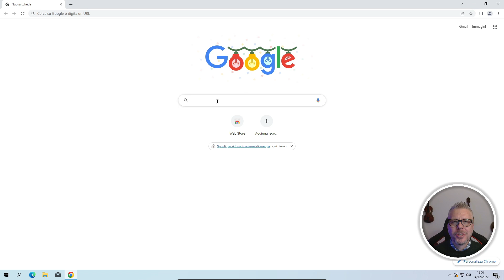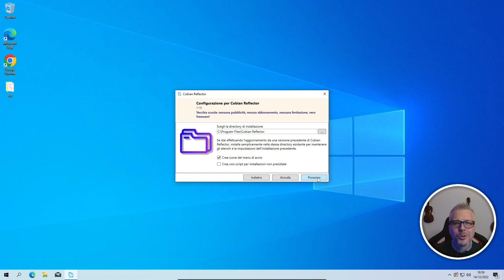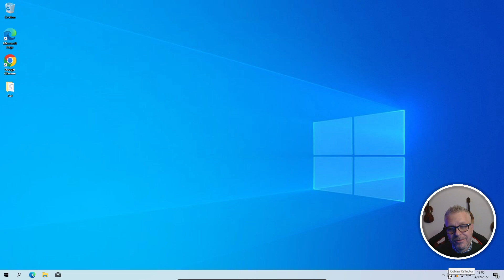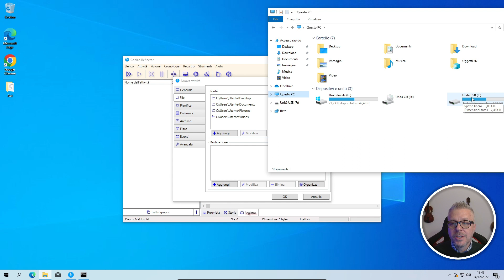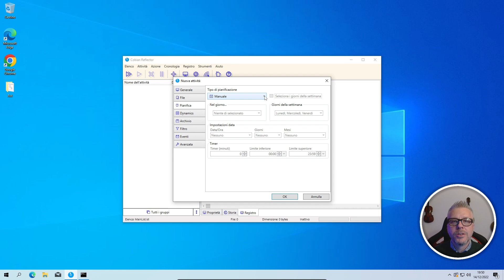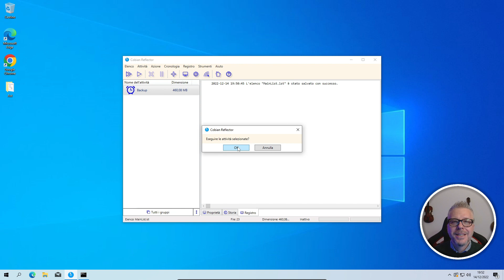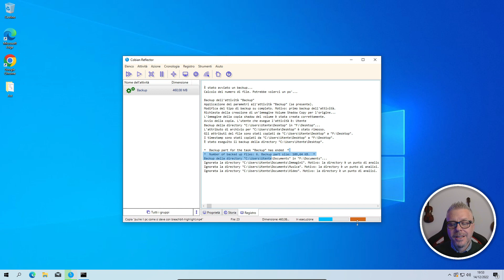Guida passo-passo al MITICO Cobian Reflector: Backup gratuito su Windows 10 e Windows 11!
Scopri come effettuare facilmente un backup di tutti i tuoi dati utilizzando Cobian Reflector. In questa guida dettagliata, imparerai come salvare i tuoi file importanti su un hard disk esterno in modo gratuito per tenerli al sicuro da malware ed errori. Non perderti i semplici passaggi per proteggere i tuoi dati con Cobian Backup e Cobian Reflector. Guarda il video ora!

N. B. Se ti servono dei pendrive o dei dischi adatti al backup ho inserito qui un elenco dei migliori:

Per restare aggiornato su contenuti come questo iscriviti al canale, se hai bisogno di informazioni e chiarimenti fammelo sapere nei commenti e se vuoi sostenere questo progetto puoi mettere un like al video.
GRAZIE!